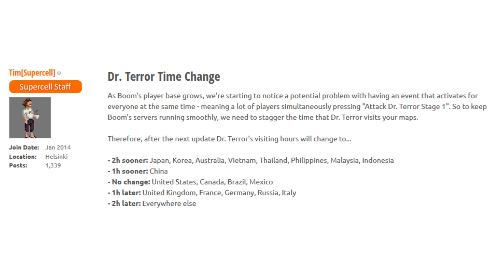NEW TROOP "FLAMING TANK SHOOTER" (BOOM BEACH) BIG UPDATE | (IOS/ANDROID)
READ MORE FOR MORE INFO!

About us-
We are two teens who take gaming to the next level! We do daily uploads on a lot of our channels! Both of us have over 4 years of experience on YouTube. Over the years we have found tons of tips and tricks on YouTube. We post Boom Beach base layouts, tips and tricks and just plain gameplay! Like I said before we do daily uploads!

Boom Beach is a strategy game and combines attacks on other players with attacks against computer based bases. The game's storyline is set in a tropical archipelago with the player on an island with defenses and troops (similar to the gameplay in Supercell's Clash of Clans game) Players can build their base, upgrading their defenses and other buildings, and unlock troop upgrades. Boom Beach includes single player campaign play as well as the ability to attack other players in multiplayer mode. It has been a top 10 game in 22 countries at its launch. The game pits the player vs. an enemy known as "The Blackguard" who are often represented by Lt. Hammerman. Apart from the main aspect of the game, there is also a cooperative form where you create task forces. Everyone must gather Intel (whether it be by surviving or ordering attacks, or by rewards), where then upper classed players then attack bases. Each attack lasts a day, with a varying amount of Intel in order to initiate, and the bases are separated from archipelago. (Text is available under the Creative Commons Attribution-ShareAlike License; additional terms may apply.)

Category: Games
Updated: See Below For Latest Update Notes
Version: 24.170
Size: 98.4 MB